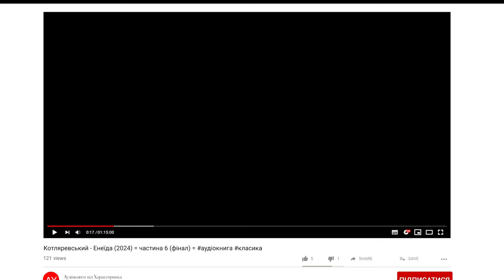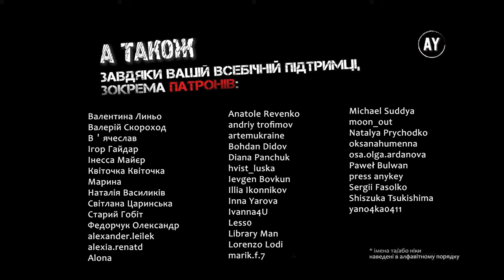Котляревський - Енеїда (2024) = частина 6 (фінал) =